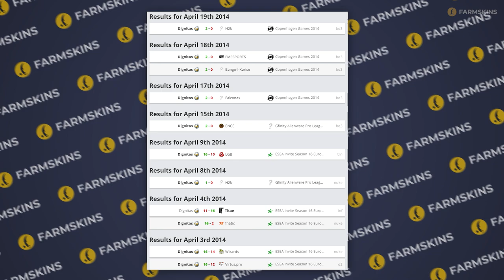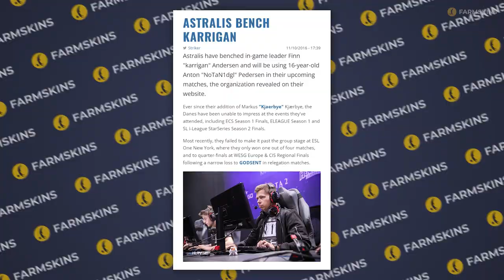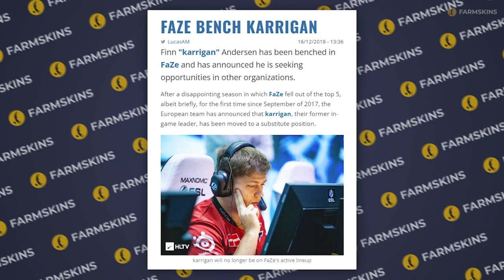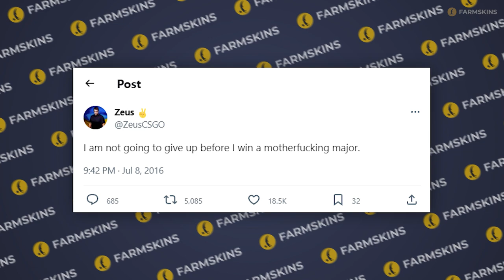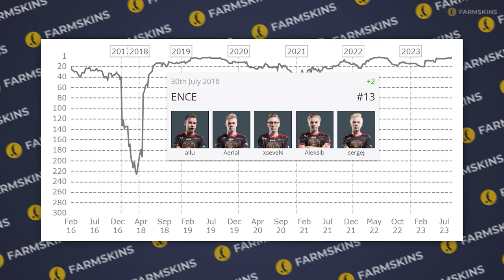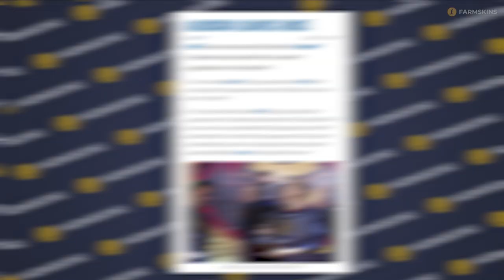IGLS THAT GOT KICKED FROM THEIR TEAMS & COMEBACK!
In this video we will tell you three stories, which are full with betrayal, sadness, but in the same time with the spirit triumph and justice!

00:00 Let's go!
00:42 karrigan story
04:40 zeus story
07:12 Aleksib story